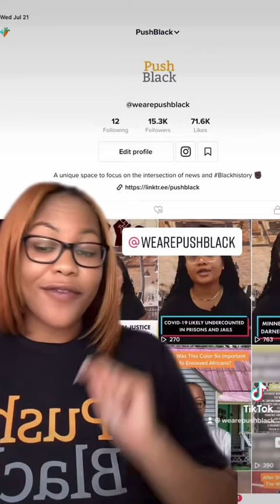This "Rebel On Ice" Wouldn't Play Their Racist Game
Despite being one of the best ice skaters of all time, Surya Bonaly would never be seen as an “ice princess” by the white establishment. So she charged her own rebellious path—with one move that had the whole sport SHOOK!